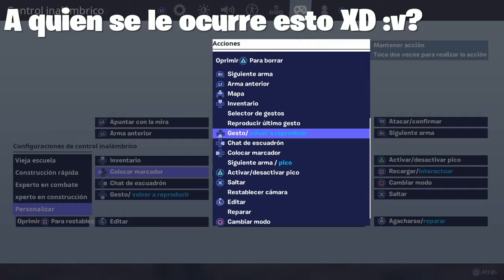La victoria mas frenetica de todo Fornite :v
Reglas respeto si tienes algo negativo que decir mejor no lo digas ;v gracias